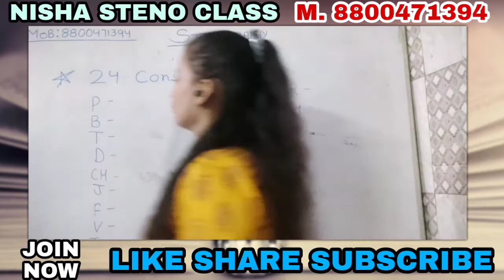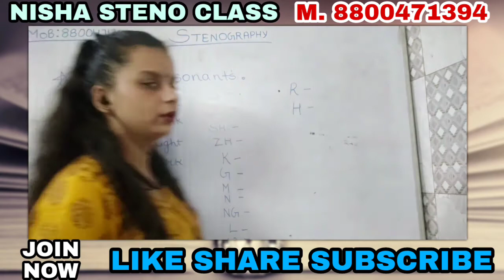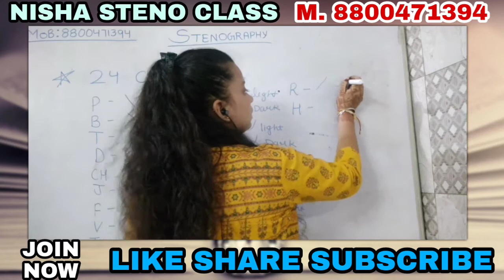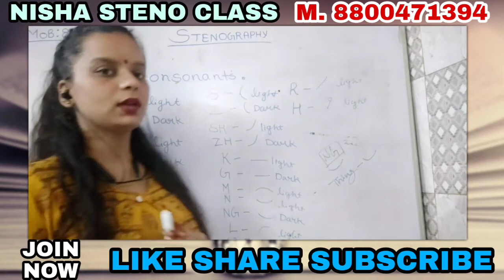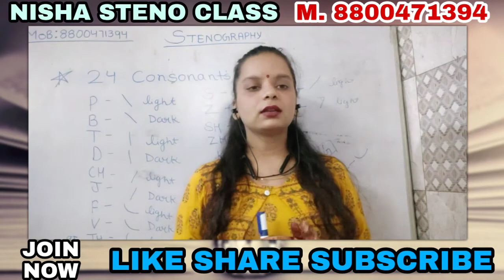Learn How You Can Grow By Learning 24 Consonants. One More Step To Get Government Job. Isaac Pitman.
Nisha Steno Classes.

For Doing STENOGRAPGY COURSE.

Nisha Steno classes ( Face Book ID )
Nisha Steno classes ( Instagram ID )

Government Job Preparation For STENOGRAPHY.

New Course Key + NEW ERA: Pitman New Era Shorthand (Set of 2 Books)

Nisha Steno  Classes.
What Is Stenography.
TOTAL INFORMATION ABOUT STENOGRAPHY.
PITMAN NEW ERA STENOGRAPHY.

(ISAAC PITMAN NEW ERA STENOGRAPHY).

What is steno. TOTAL INFORMATION STENOGRAPHY. Stenography se Asan job Or koi Nhi.